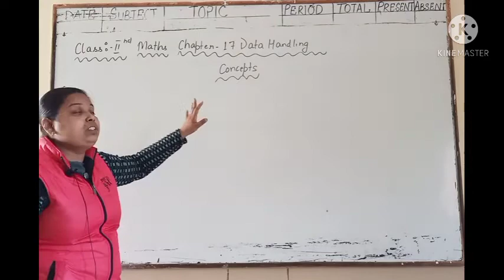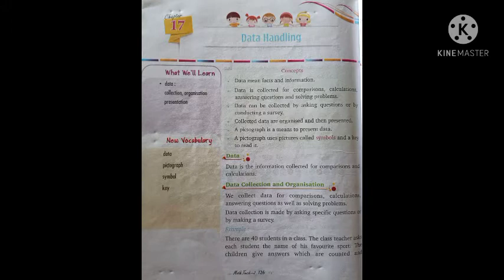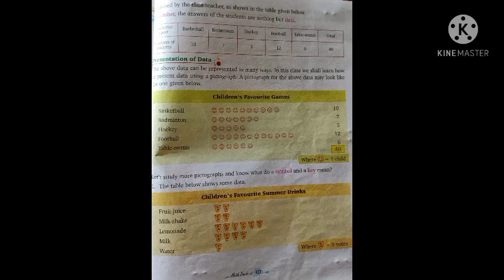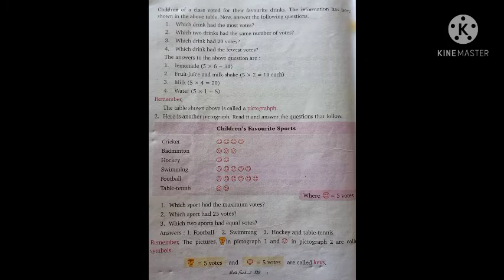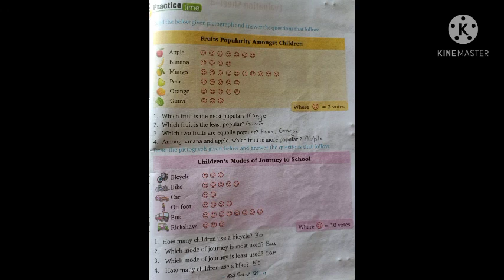Class: 2 Maths